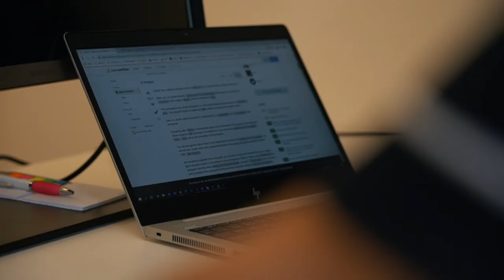Was macht eigentlich ein/e ICT Fachmann/frau? - SwissSkills 2020